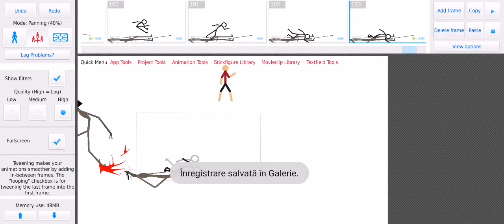short siren head vs Light head by poke stick